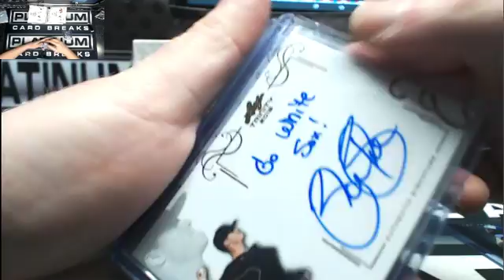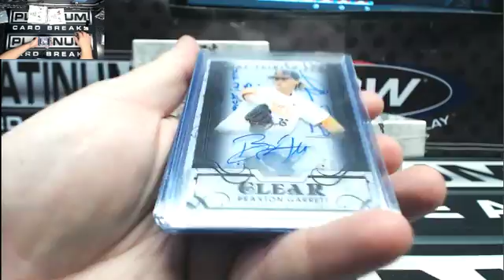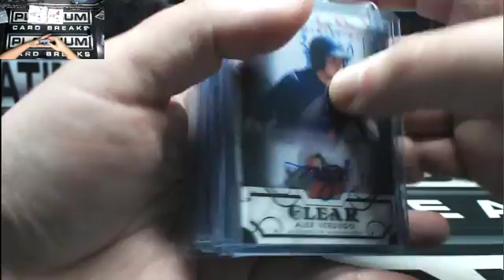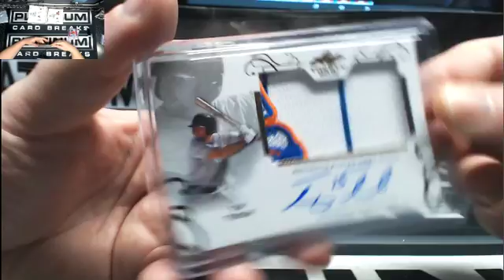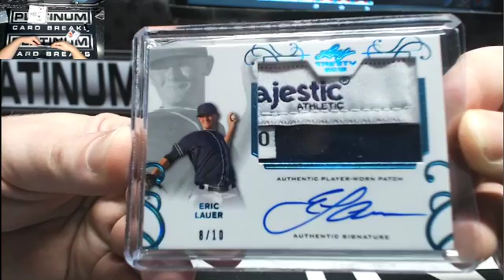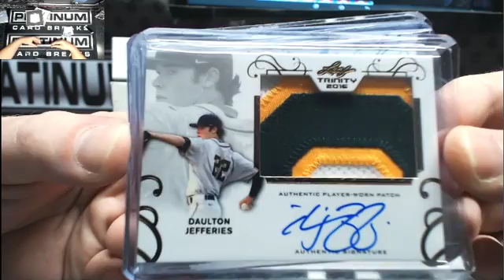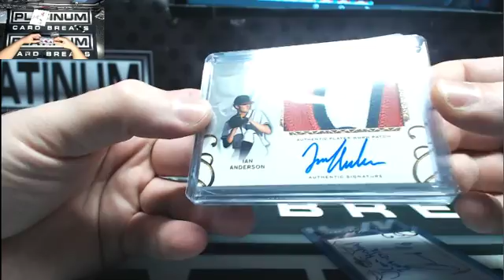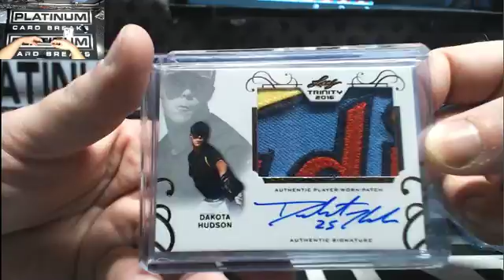joec21 Personal Boxes 2016 Leaf Trinity Baseball